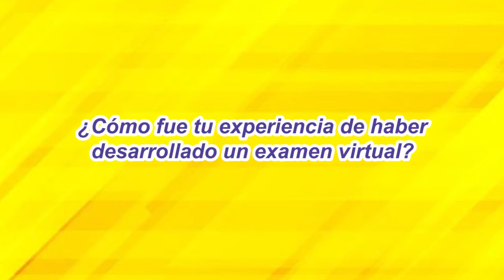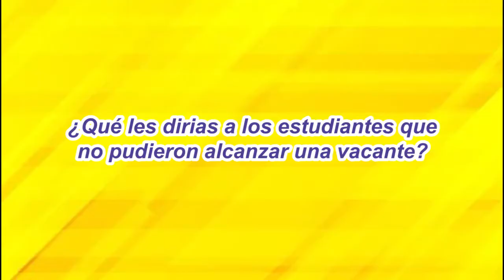INICIO DE CICLO ADES 07 DE SEPTIEMBRE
💪👏 100% ingresantes a Medicina Humana👩‍⚕️👩‍🎓
Primeros en enseñanza presencial y ahora primeros en enseñanza virtual

✍️ Te ofrecemos los ciclos virtuales 2020, que te ayudarán a estar preparado para rendir con éxito un próximo examen de admisión virtual. 📚📖
Medicina - Ciencias - Letras - PNP- Ades - Reforzamiento Escolar
Informes: